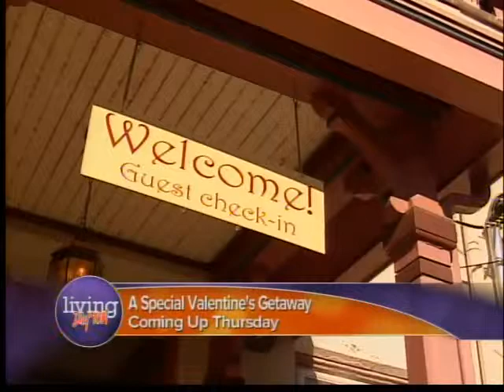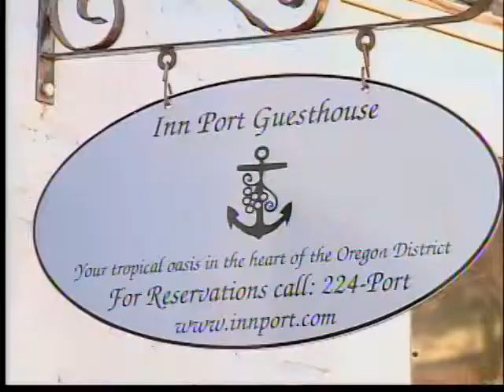Buch visits Living Dayton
Jim pleads with Phil Donahue and talks Valentines